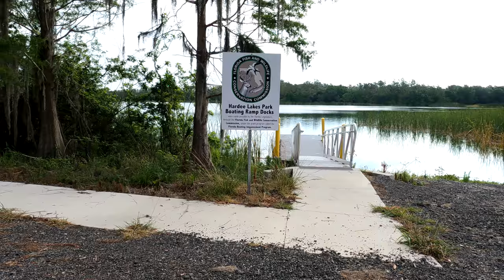HARDEE LAKES CAMPGROUND - BOWLING GREEN, FLORIDA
This park is a Gem - We will definitely return to enjoy further. The fishing in the parks 4 lakes looks amazing.